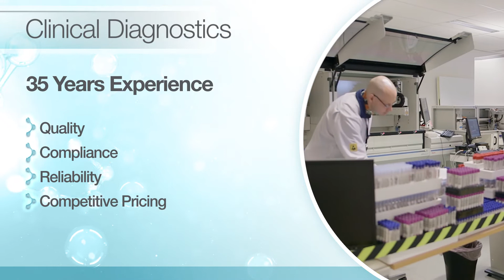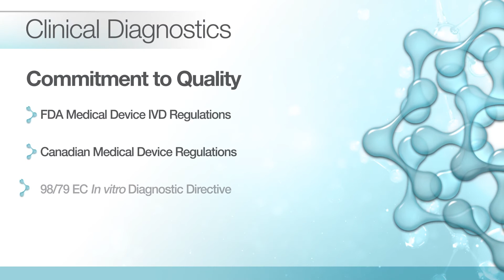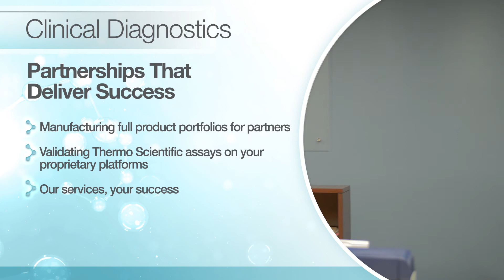Clinical Diagnostics OEM and Contract Manufacturing Services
Learn how we can help you expand your product offerings with our clinical diagnostics OEM and contract manufacturing services.